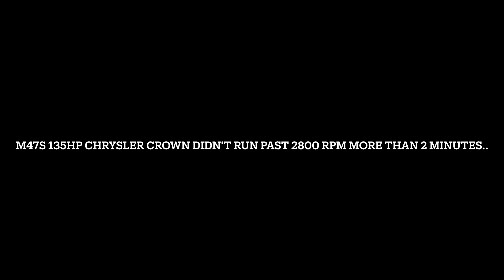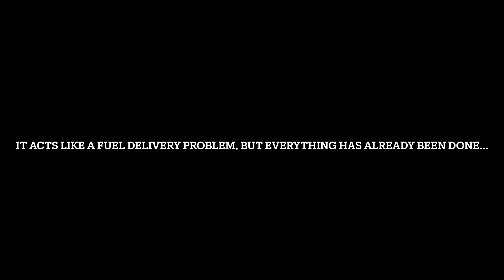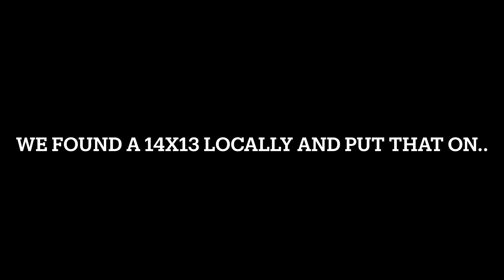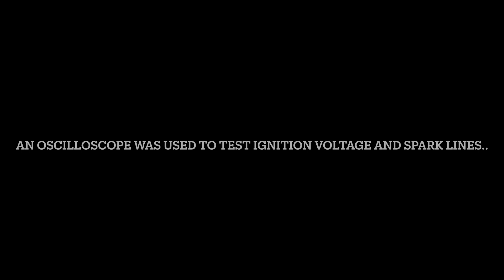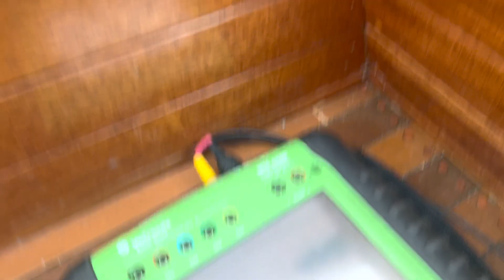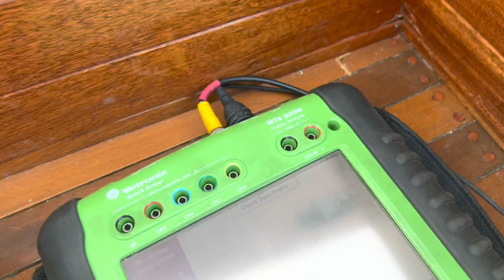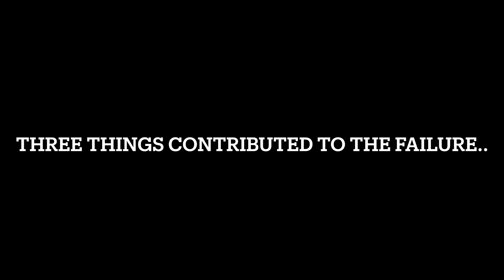1955 22' Shepherd Equipped with a Chrysler Crown M47S 135 HP Engine Diagnosis and Repair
This is a very interesting story. Engine was overhauled in Minnesota three years ago. It hasn't been right since. Chrysler Crown Marine Engine M7 M27 M47 265 cid flathead Chrysler 6. Engine kept shooting #1 spark plug out of the plug case on #1 xylinder three times over the last three years. The cylinder head around that #1 hole was 650-700 F which is way too hot.